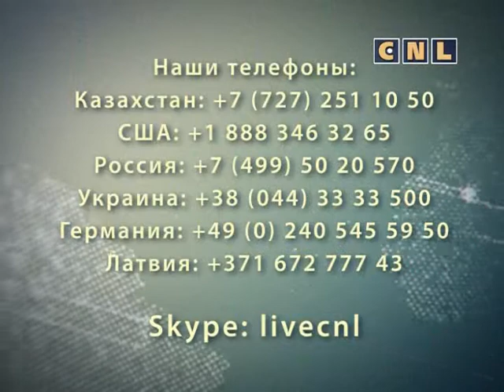"Насилие" Часть 2. Лариса Максимова CNL СНЛ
Авторская программа Ларисы Максимовой "Друзья CNL"
Тема: "Насилие".

Прощение -- путь к исцелению. Но, значит ли это, что насилие останется безнаказанным?
Судьбы людей могут радикально измениться, когда через прощение придет справедливость.
Ведущие: Лариса Максимова и Марина Подорожная.